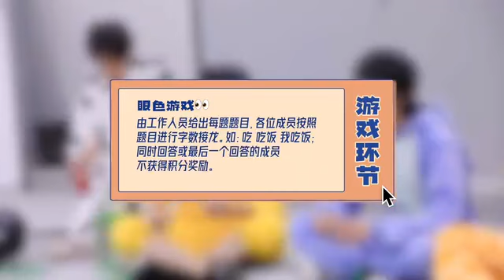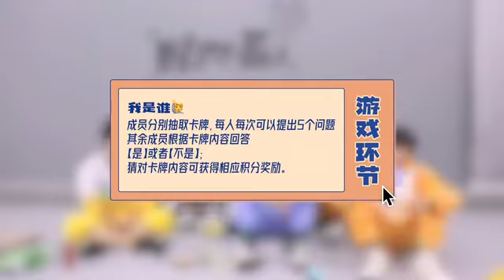【易安音乐社】《画画世界》EP04—— 一起来参加睡衣派对吧！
粉絲團請點 （換粉絲團位置囉～）